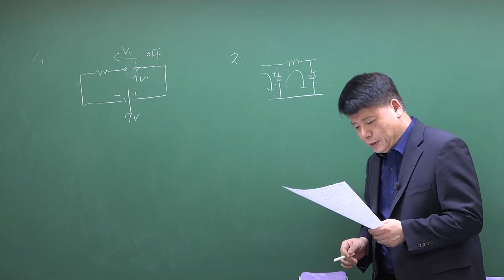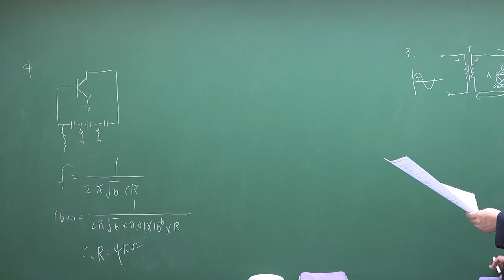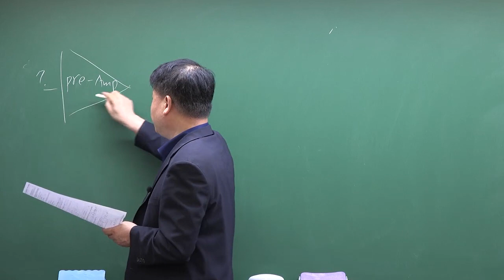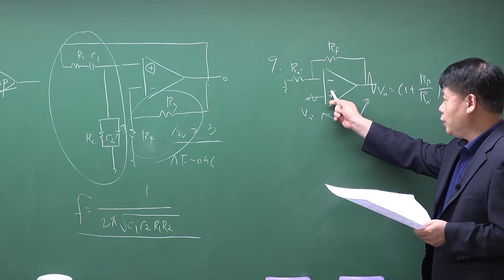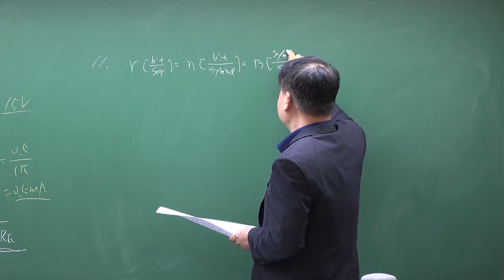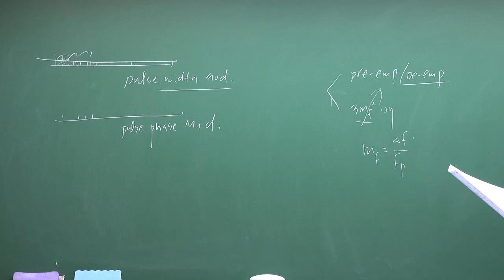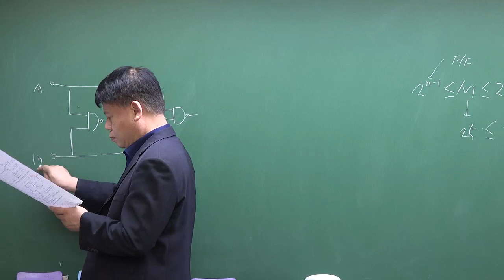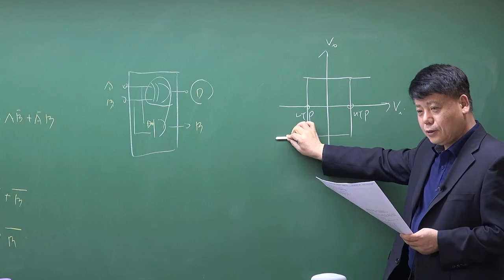2021년 제2회 무선설비기사, 정보통신기사, 방송통신기사 디지털전자회로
2021년 제2회  무선설비기사, 정보통신기사, 방송통신기사 디지털전자회로